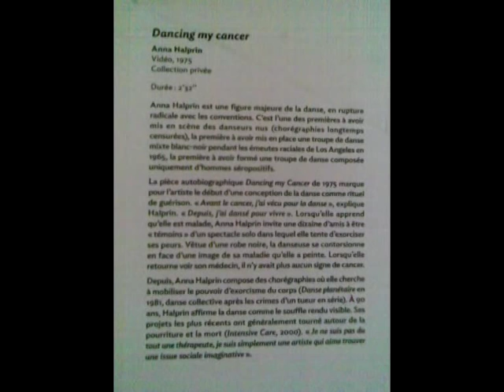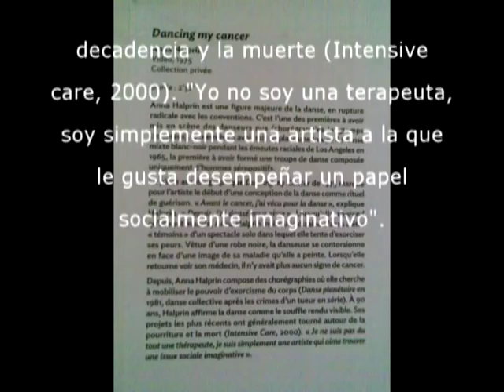Anna Halprin, Dancing my cancer (1975)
Video vu a l'exposition Les Maîtres du Désordre, a le Musée du Quai Branly a Paris (avant Musée de l'Homme) a le mois de mai du 2012.